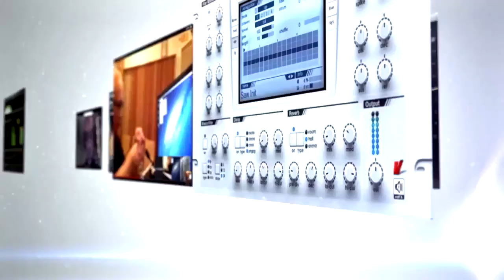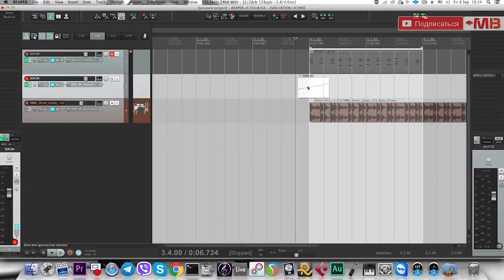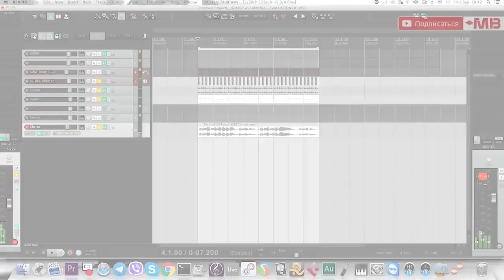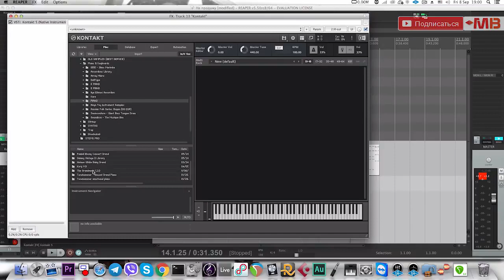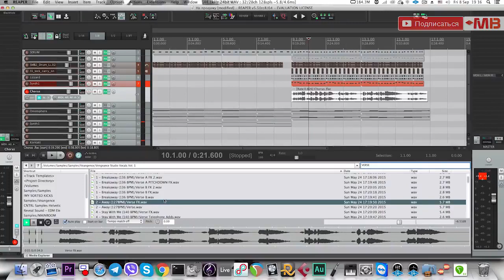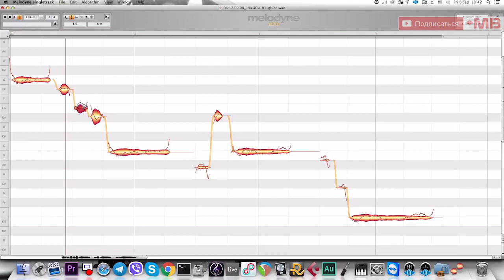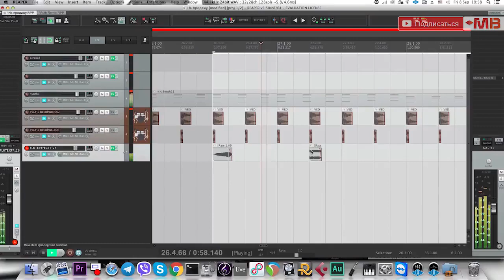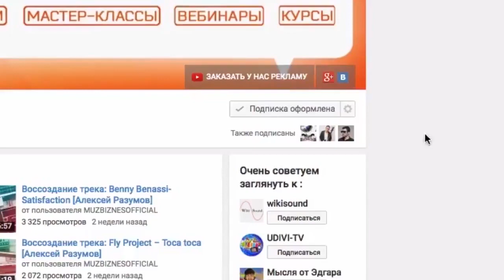Коммерческие аккорды с Алексеем Разумовым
В этом видео Алексей Разумов доступным языком рассказал какие факторы влияют на "слушабельность" аккордов!

Мы также разобрали несколько всемирно известных гармоний, которые у всех на слуху!

Одним словом для любителей Лехи Разумова данный мастер-класс тоже пойдет в общую копилку знаний)